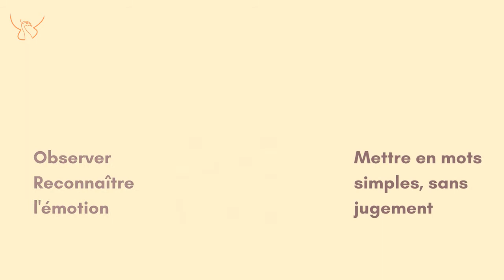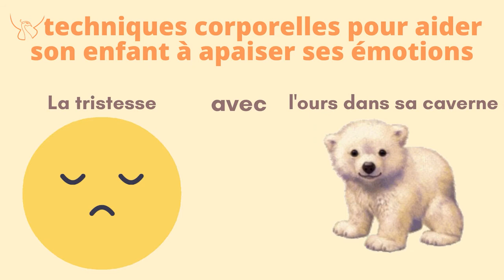Comment gérer les émotions des JEUNES ENFANTS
Comment aider le jeune enfant à calmer ses émotions ?
⬇️⬇️  Plus d'infos ⬇️⬇️⬇️⬇️

Vous connaissez l'âge des colères ?? Vous êtes fatigué de la période d'opposition ! Dans cette vidéo, je propose 5 techniques corporelles adaptées aux tout-petits pour les aider à calmer rapidement et efficacement leurs émotions !

Vidéo associée

Besoin d'un moment de reconnexion

00:00 Intro
00:25 Bambin n'est plus un bébé
00:46 Mon enfant est en colère
03:47 L’expression de la douleur
04: 33 Mon enfant est surexcité
05:10 Techniques corporelle : la joie bruyante
06:30 Techniques corporelle : la colère
06:59 Techniques corporelle : la peur
07:46 Techniques corporelle : la tristesse
08:40 Techniques corporelle : la douleur
09: 26 Récapitulatif de la vidéo

Crédits musique, photos et vidéos en fin de vidéo.

Dites-moi à quoi il joue, je vous dirai comment il va, Sophie Marinopoulos, Marabout.
Papa, maman, écoutez-moi vraiment, Jacques Salomé, Albin Michel.
Les enfants viennent du paradis, John Gray, Michel Lafon.